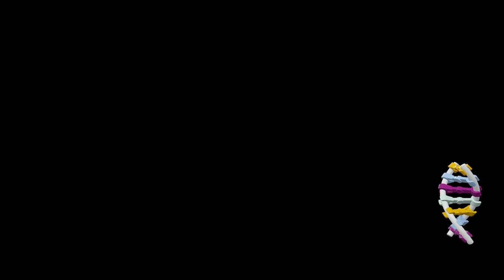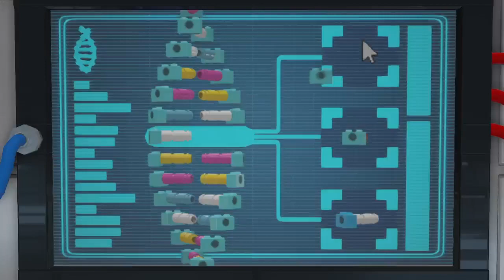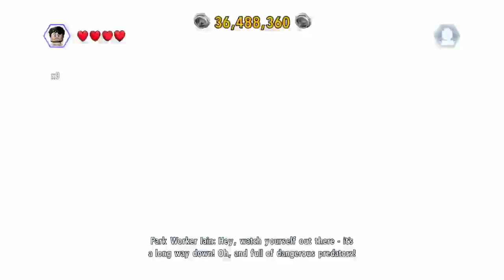island check, map not found not check (Lego Jurassic World 100% final)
crash once and volume and music cut out during one point -- Watch live